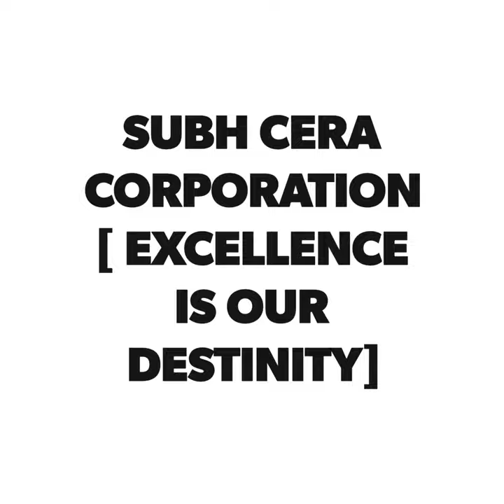best quality imported wash basin - SUBH CERA CORPORATION .music credit_ gta sa theme song😊🎵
IMPORTED ONE PIECE BASIN ➡️

Thank You For Contacting SUBH CERA CORPORATION

We Are Supplier of

▶️Wall Tiles
▶️Floor Tiles
▶️Nano Vitrified Tiles
▶️Gvt/Pgvt Vitrified Tiles
▶️Double Charge Vitrified Tiles
▶️Full Body Tiles
▶️Parking Tiles
▶️Sanitary Ware
▶️ Kitchen Sink
▶️ Chemical products
▶️Decorative items

Regards,
[ALL PRODUCT INQURIES]

SAURAV SINGH [WALL ,FLOOR TILES,VITRIFIED TILES,SLAB ETC. ONLY PREMIUM PRODUCT]

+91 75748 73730- KOMAL JADAV
{DECORATIVE ITEMS &  SANITARY WARE}

( PREMIUM & STD GRADE TILES )

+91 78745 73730- YASHVANT PATEL. [DOUBLE CHARGE]

WE ARE SO GLAD TO IF YOU JOIN US OUR COMPANY 🙂
 ADDRESS :-
GUJRAT GAS FRONT,
AKSHAR COMPLEX FIRST FLOOR,
SUBH CERA CORPORATION
MORBI -2 = 363642
GUJARAT.

[SUBH CERA CORPORATION]
EXCELLENCE IS OUR DESTINITY 👍